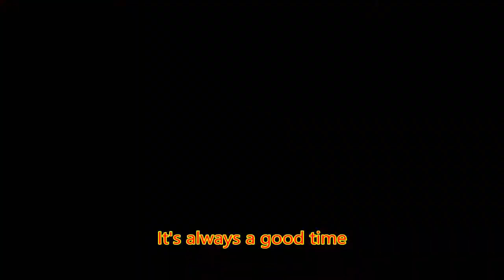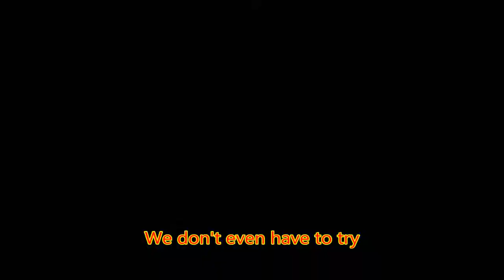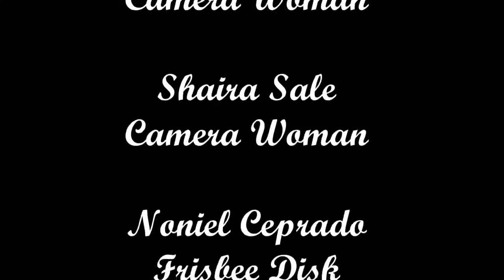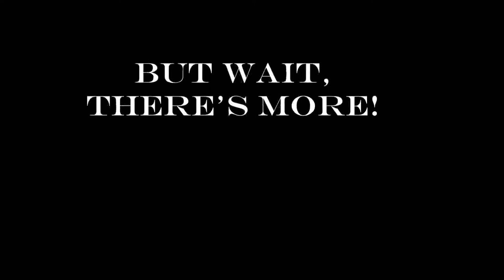CFUND PROJECT (GOOD TIME)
This movie is intended only for the compliance of the requirements in CFUND1 which is to make a music video using Windows Movie Maker.

Produced by:
Capangpangan, Zesha Mae
Chan, Keesey Neva
Concepcion, Robi Ronaldo
Silliman University
Institute of Clinical Laboratory Sciences
CFUND1 - section J